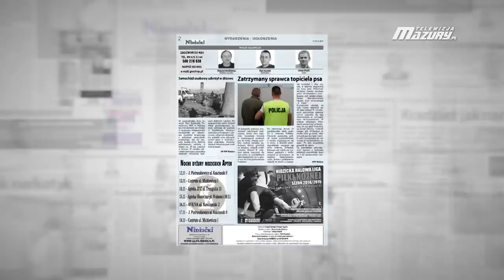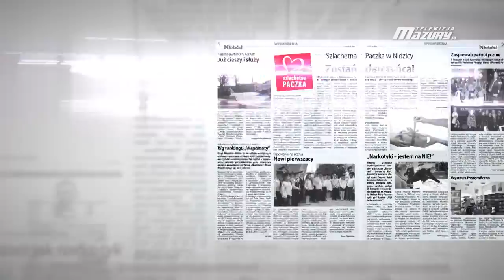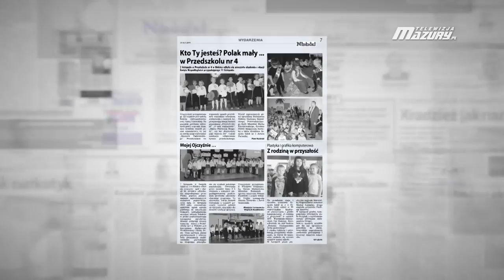GŁOS NIDZICKI NR 45